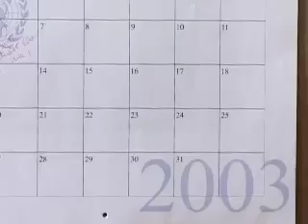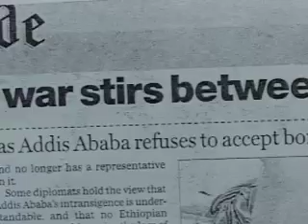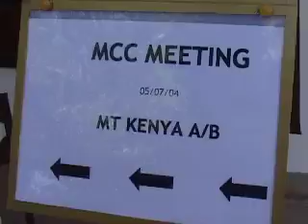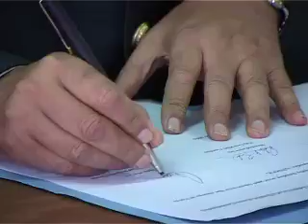Road to demarcation Part 1.mp4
"Road to Demarcation" is the story of a stalled peace process between Eritrea and Ethiopia, two warring neighbours who remain unable to set aside their differences in having a mutually acceptable border despite untiring efforts of the international community. A tale of shattered dreams whose pieces however will need to be picked up once again in the near future by the people of both countries ...